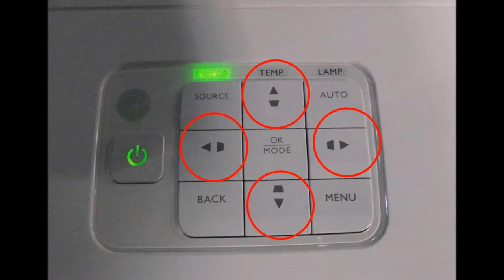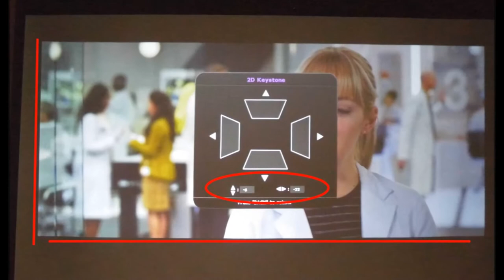[BenQ FAQ] Projector_What is 2D keystone and how to use it